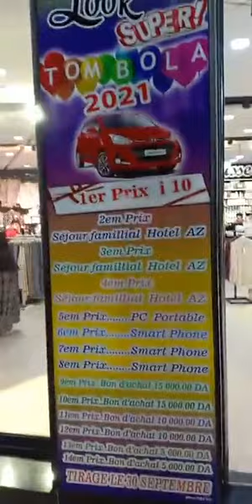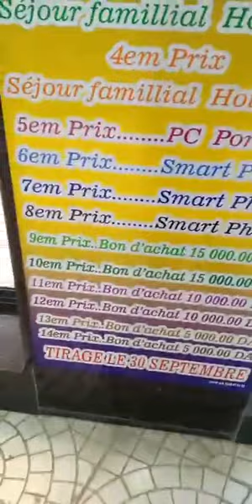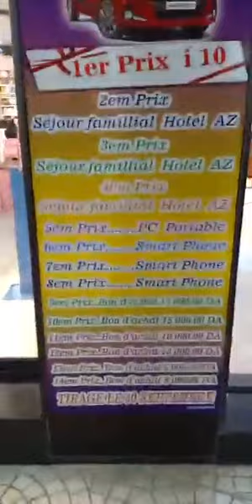تحطيم الاسعار💥جولة في محل ملابس اولاد وبنات اجروا شوفوا جديد والاسعار